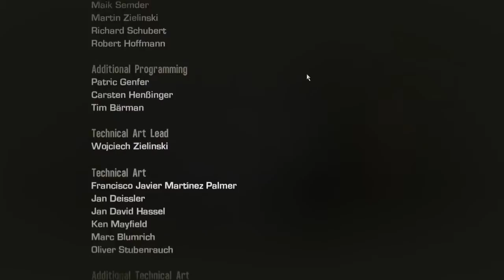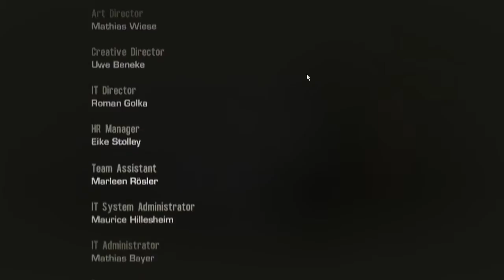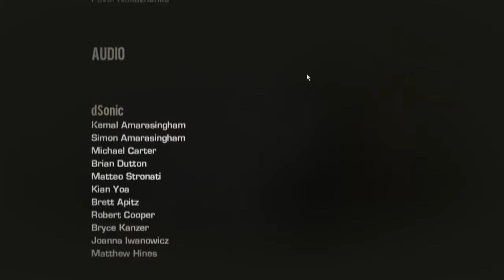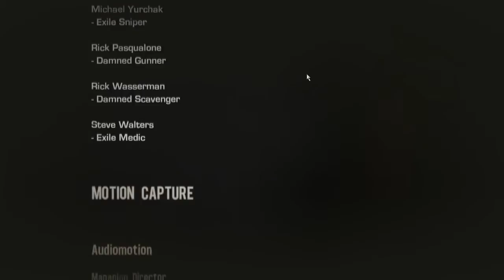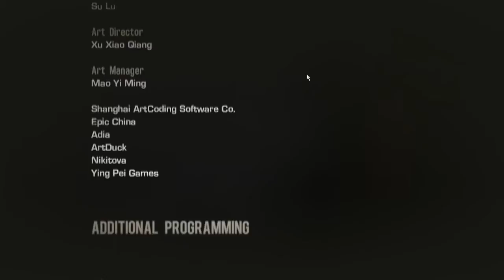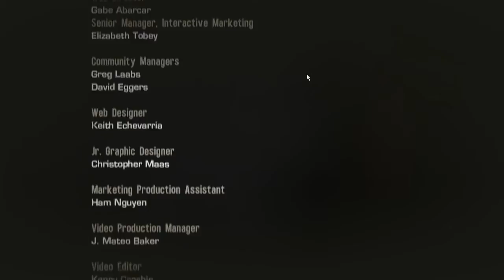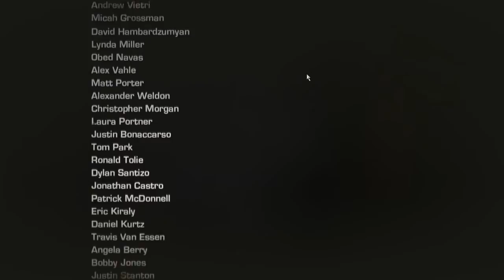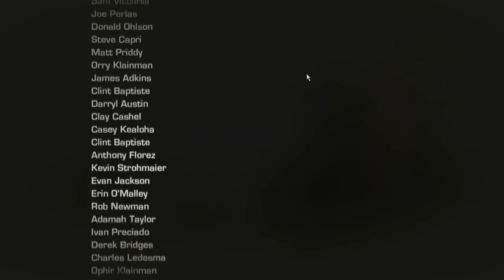Let's Play Spec Ops The Line Part 26